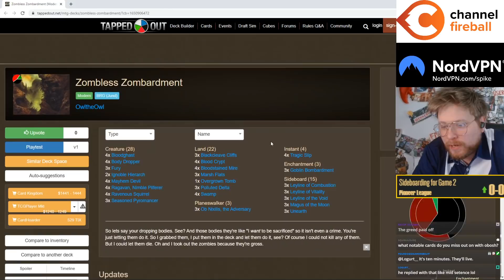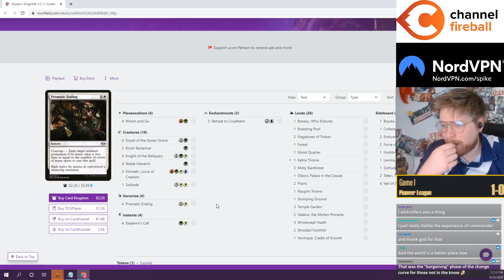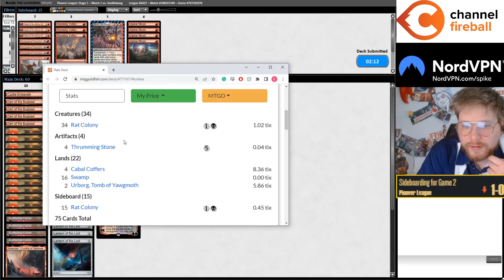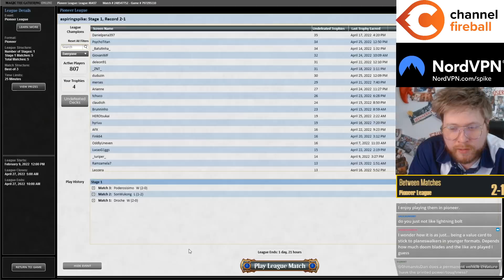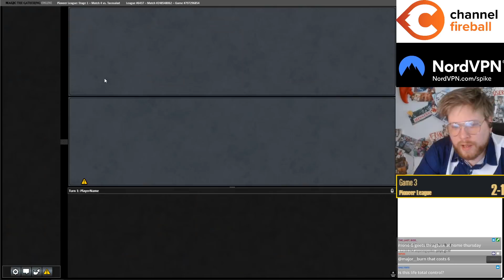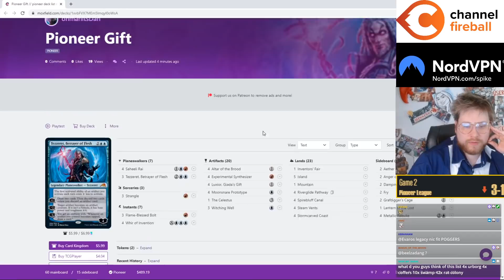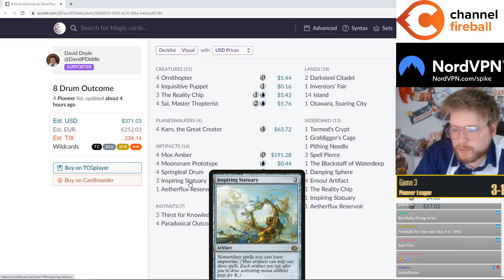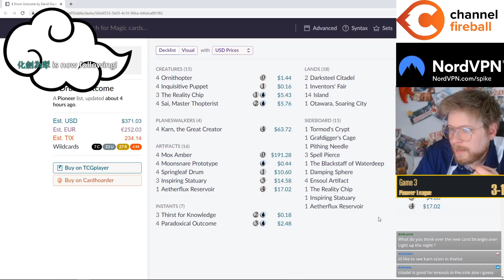Flamin' Hot Low Curve Burn | Chonky Red | Pioneer | MTGO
Match Timestamps:
0:00 Deck Tech
05:06 Round 1
11:40 Round 2
29:36 Round 3
42:23 Round 4
56:51 Round 5

Decklist:
CREATURE
4 Bonecrusher Giant
4 Monastery Swiftspear
4 Soul-Scar Mage

LAND
1 Castle Embereth
4 Den of the Bugbear
12 Mountain
4 Ramunap Ruins
1 Sokenzan, Crucible of Defiance

PLANESWALKER
4 Chandra, Dressed to Kill

ENCHANTMENT
4 Fable of the Mirror-Breaker

SORCERY
4 Light Up the Night
4 Light Up the Stage

INSTANT
4 Play with Fire
2 Spikefield Hazard/Spikefield Cave
4 Wild Slash

SIDEBOARD
4 Alpine Moon
3 Lantern of the Lost
1 Obosh, the Preypiercer
4 Rampaging Ferocidon
3 Rending Volley